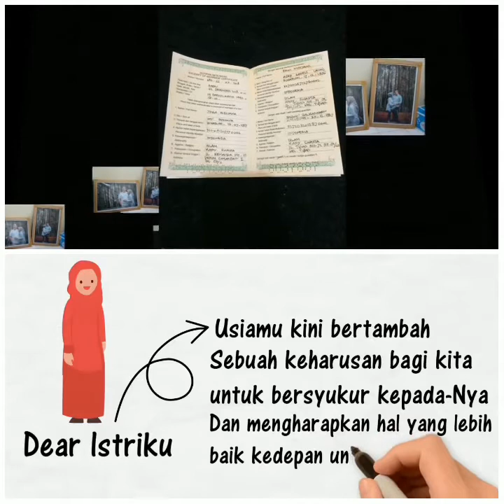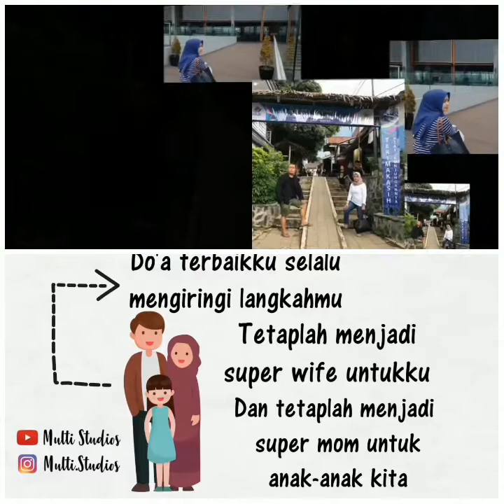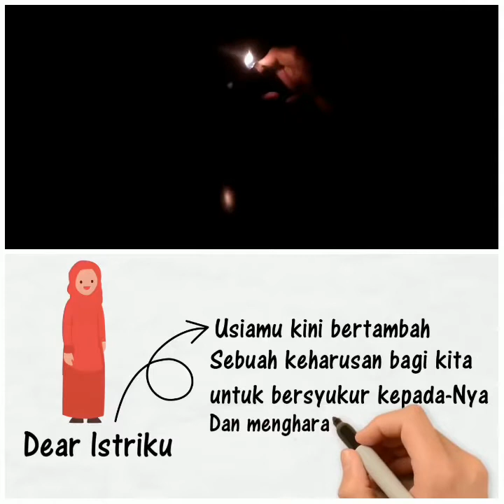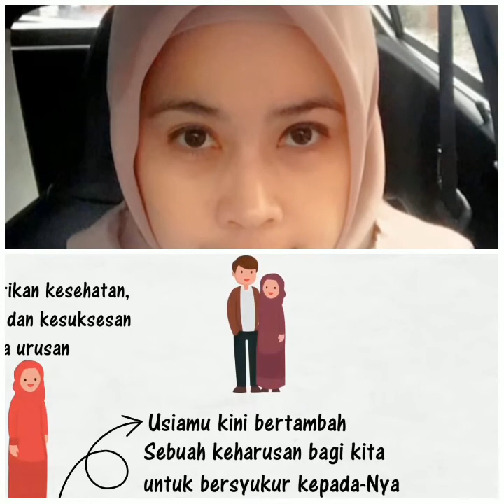Selamat Ulang Tahun Istriku